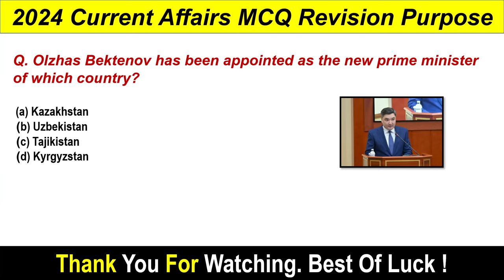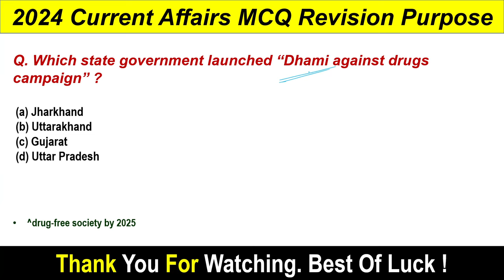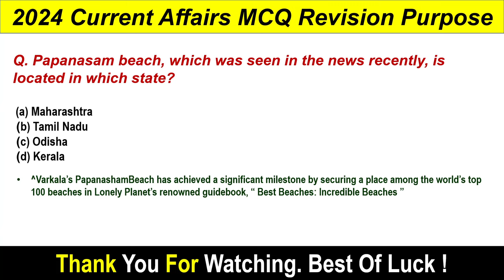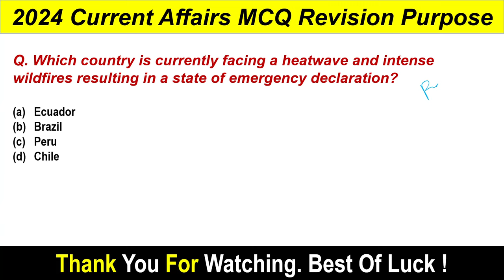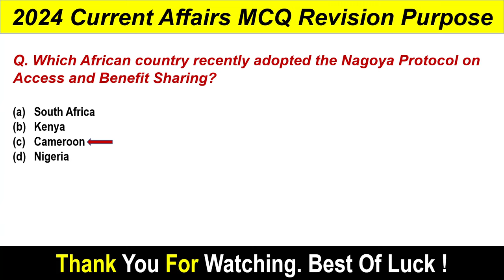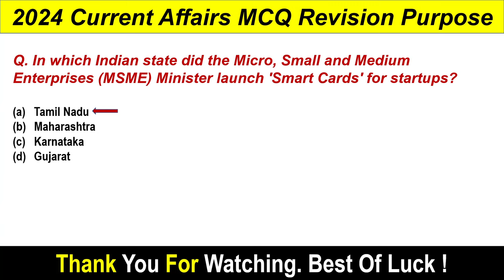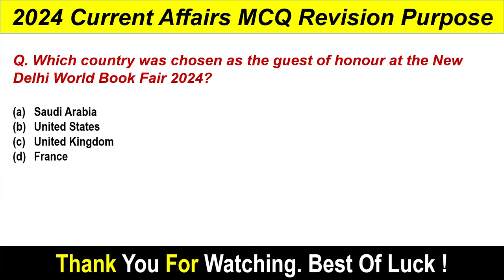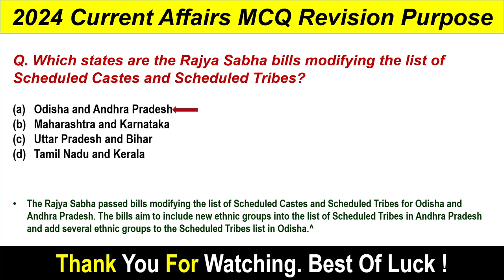February 2nd Week Current Affairs 2024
About The Video :
Here I presented Important feb 2nd week 2024
This video is for all Exam.